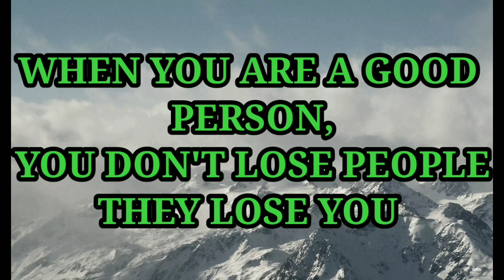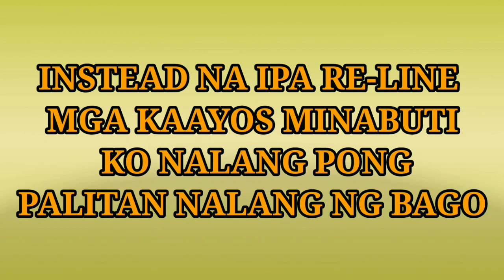Paano ang pagpalit ng parking brake shoe at align ng propeller?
Ang videong ito ay gusto kong ipakita sa mga viewers kung paano ang pag palit ng parking brake shoe at pag align ng propeller ng 4gj2.Sana makakuha at makatulong po sa inyo.Lalong lalo na sa mga baguhan at gustong matuto.Maraming salamat po Godbless